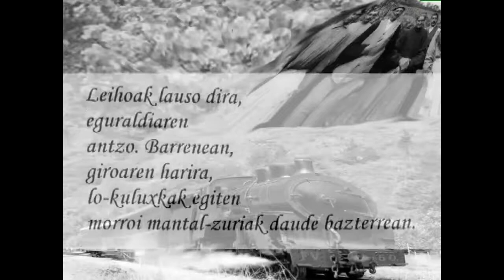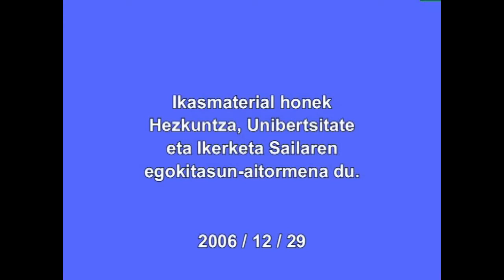Jose Maria Agirre XABIER LIZARDI (Parisko txolarrea)